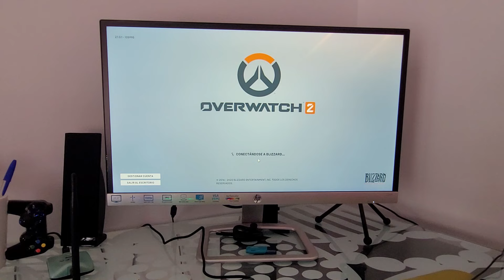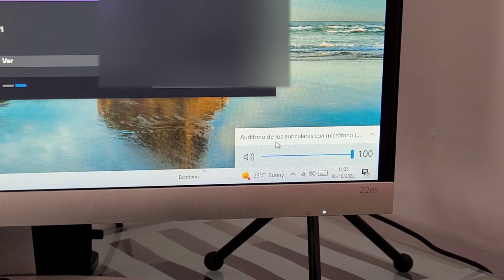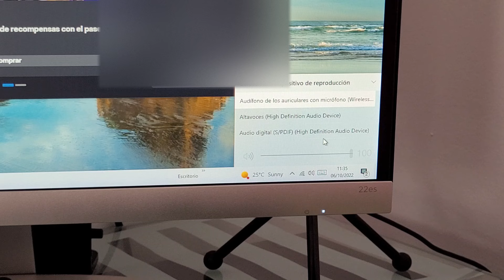🔫🎮 Cómo JUGAR a OVERWATCH 2 con MANDO de PS4 en PC SIN PROGRAMAS FÁCIL y RÁPIDO 🚀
¿Quieres CONECTAR un MANDO de PLAYSTATION 4 al PC para JUGAR a OVERWATCH 2❓. En ESTE ☝ VÍDEO informativo te ENSEÑO PUEDES USAR tu DUALSHOCK 4 en OVERWATCH 2 SIN APLICACIONES PASO a PASO.

Vídeos Relacionados 📹

Tutoriales ⚙️

Multimedia 📹